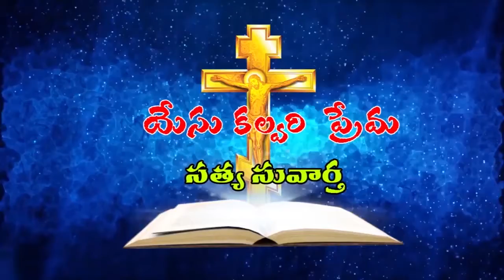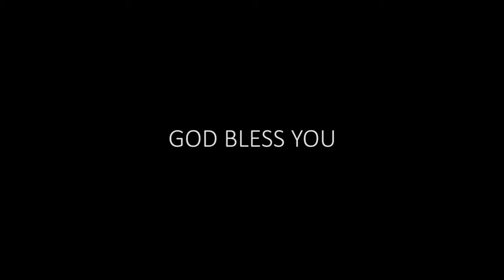pastor veeraraghvulu neethimanthunigaa maarchuta